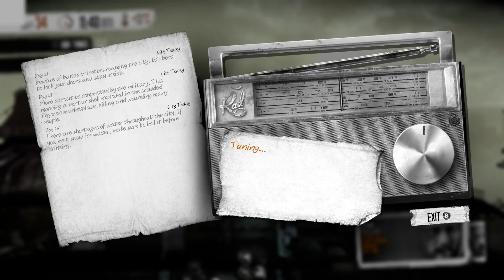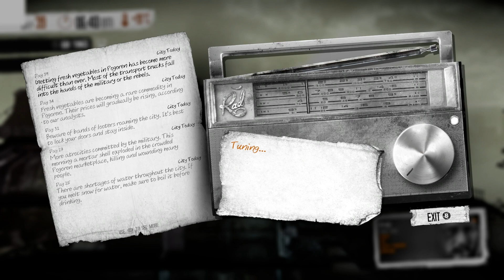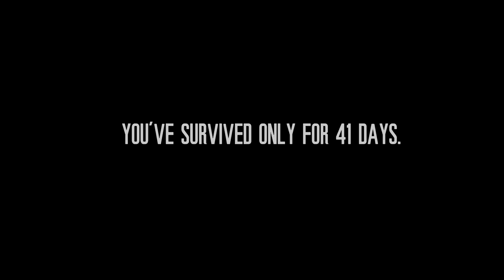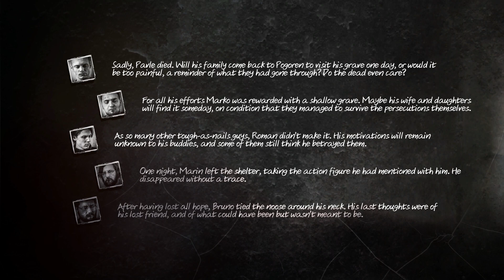This War of Mine - part 13 - THE END!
The End is here! The game went from pretty okay, to the darkest I've seen in a while (though not as dark as Spec Ops: The Line yet). We have reached the end! And boy a journey it was.